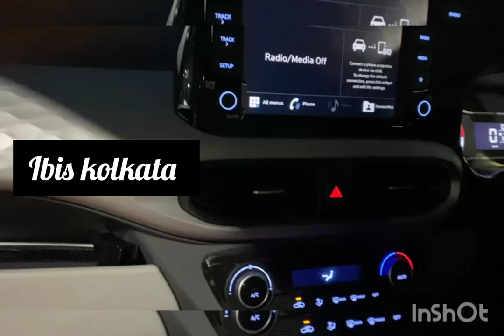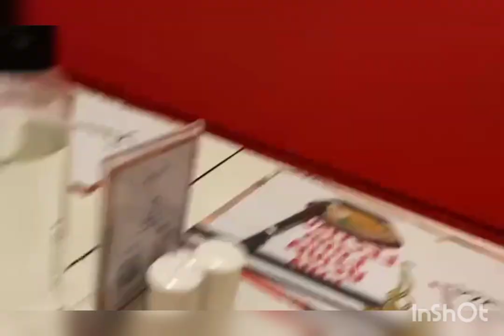ibis kolkata,,, pre Chirtmas,,, upcoming newyear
love food fun long drive 🚘 u and me
        ibis kolkata,,,
ibis Kolkata Rajarhat - An Accor Brand features accommodation with a restaurant, free private parking, a fitness centre and a bar. Among the facilities at this property are a shared lounge and luggage storage space, along with free WiFi throughout the property. The accommodation offers a 24-hour front desk, room service and currency exchange for guests.

The rooms are fitted with air conditioning, a flat-screen TV with cable channels, a kettle, a shower, a hairdryer and a desk. At the hotel rooms include bed linen and towels.

Ibis Kolkata Rajarhat - An Accor Brand offers a buffet or à la carte breakfast.